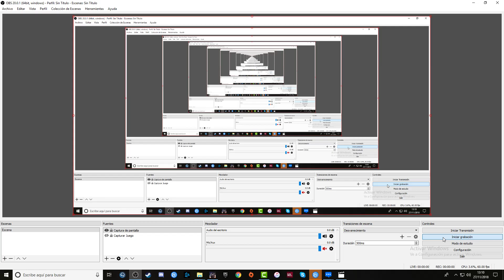EFT l Embosacada en chapa roja#243